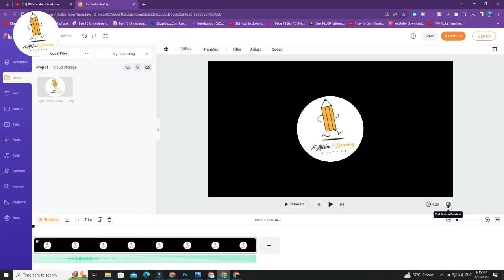Girl from back side drawing || Easy drawings step by step || How to draw a girl || Drawing for girls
Girl from back side Drawing 🤞💕😍

Get ready to explore the world of art with our comprehensive tutorial on drawing a girl from the back side. Whether you're a beginner or an experienced artist, this step-by-step guide will walk you through the process of creating a captivating artwork that showcases beauty and elegance. With easy-to-follow instructions, you'll master the techniques required to bring your artistic vision to life. 🎨

About me:
If you're new, hi, my name's Alisha!